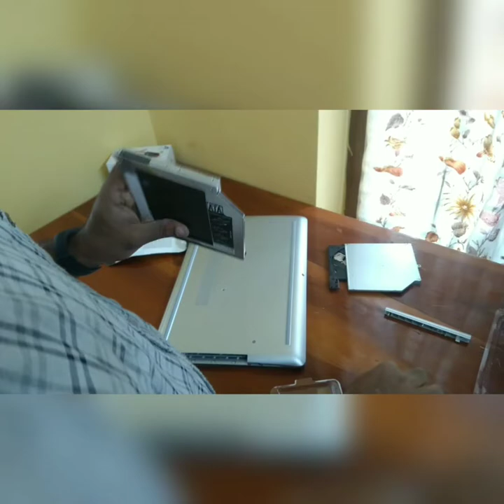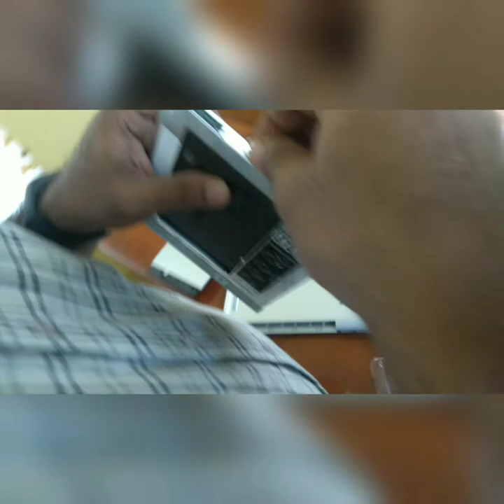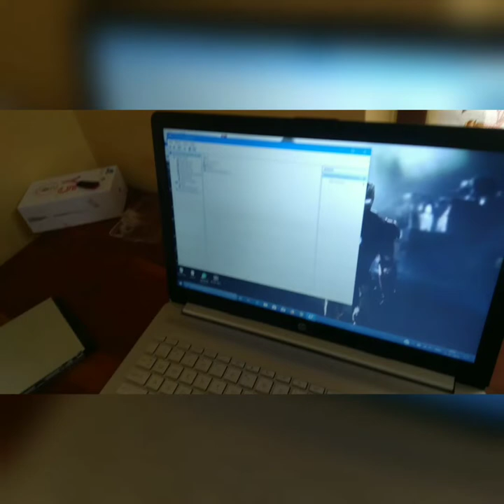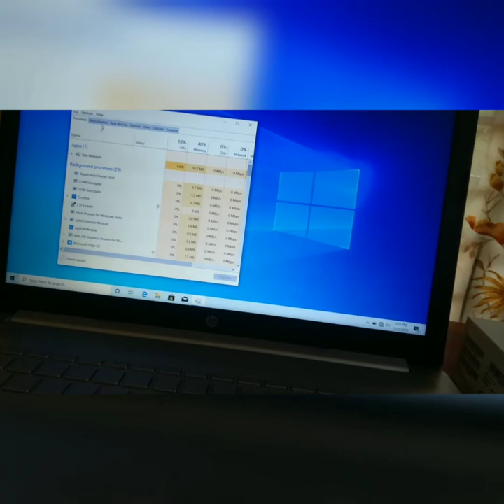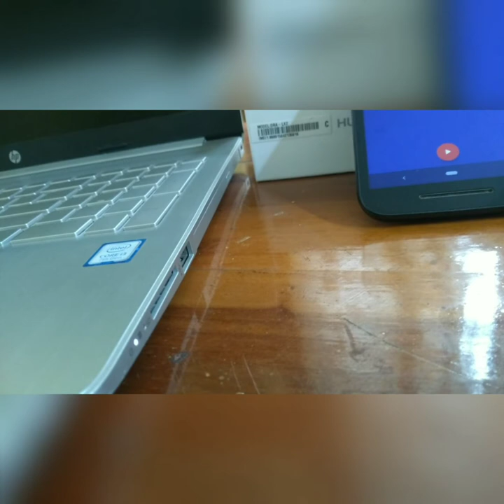How to add an SSD in your laptop using the cd-rom drive 👉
Speed up your laptop using this method. My laptop actually boot slower with an hdd but using this method really helped me a lot.